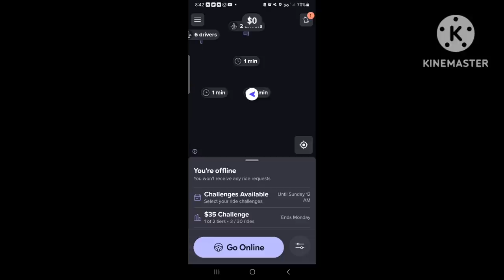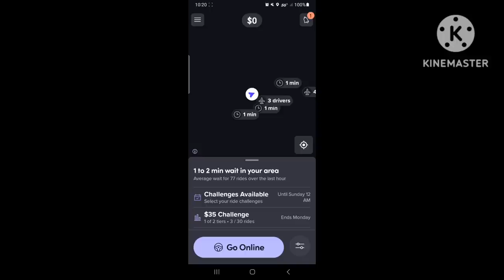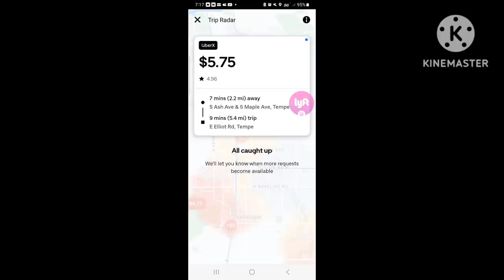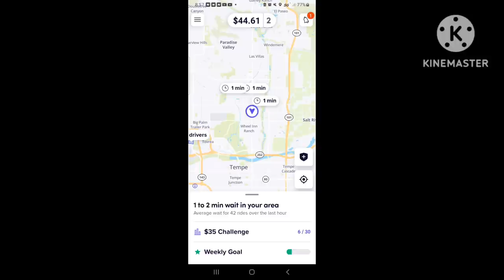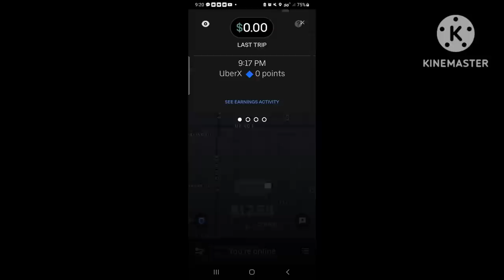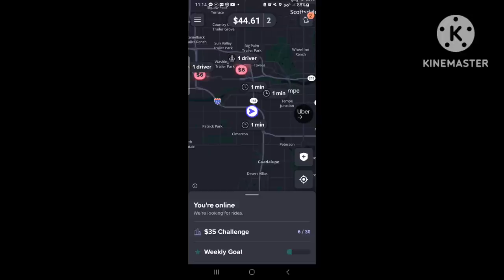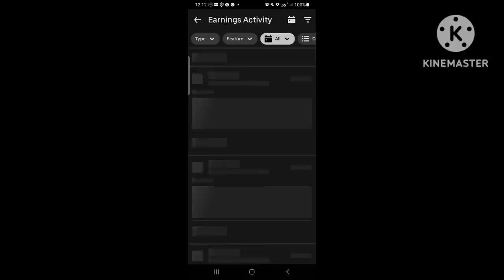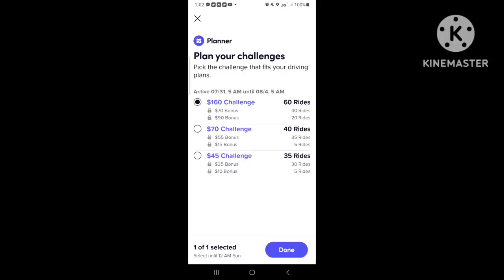🤣 How Desperate Can Lyft Uber Drivers Really Be? 💰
The point of all the protests and practices rideshare drivers have been doing for years are all negated by dumb drivers not realizing the path laid before they ever started. Drivers need to stop begging for money and start driving smarter! Solve your own problems!

Stop accepting trash rides that aren't worth your time.

(more great rideshare "designs from my mind" to come!)